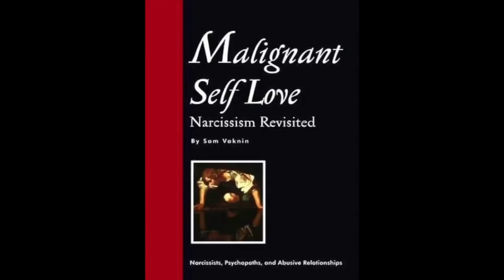Documentary about Date from Hell : Dating Narcissists and Psychopaths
Based on the book Malignant Self-love: Narcissism Revisited by Sam Vaknin - Click on this link to purchase the print book, or 16 e-books, or 3 DVDs with 16 hours of video lectures on narcissists,.

Based on the book Malignant Self-love: Narcissism Revisited by Sam Vaknin - Click on this link to purchase the print book, or 16 e-books, or 3 DVDs with 16 . I created this video with the.

A documentar about the different level of narsissism, from egomaniac to sociopath and psychopathic extremes. A must know for anyone. You may know someone who exibits behavior shown in this.